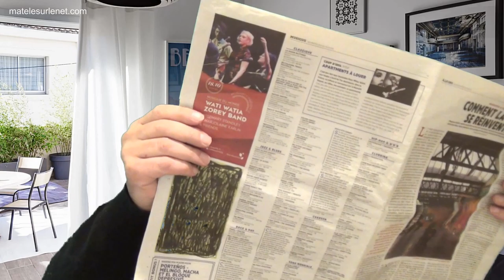Immunisé....OUF !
Je l'ai échappé belle. Ouf !!!